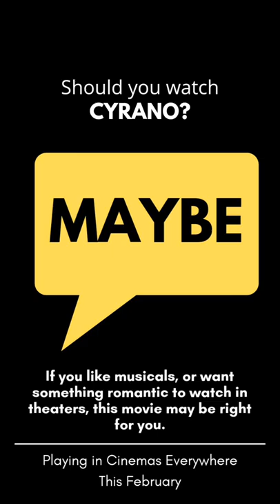Cyrano - A Movie Review in 60 Seconds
Watch our review for Cyrano, only in theaters this February. ♥️

Zing Cinema is now on the ZCN Creations YouTube channel! Zing's movie reviews, red carpet premieres, and other reports of all things cinema join ZCN's unparalleled original series.